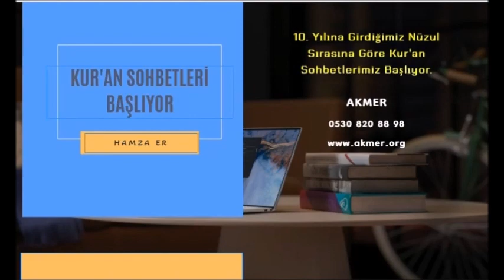KUR'AN SOHBETLERİMİZ BAŞLIYOR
10. YILINA GİRDİĞİMİZ KUR'AN SOHBETLERİMİZ 18 EYLÜL 2023 PAZARTESİ GÜNÜ BAŞLIYOR...
SAAT:21.00

AİLENİZLE BEKLERİZ...